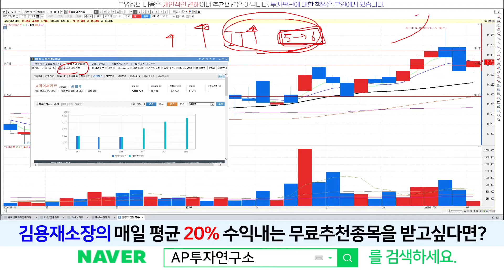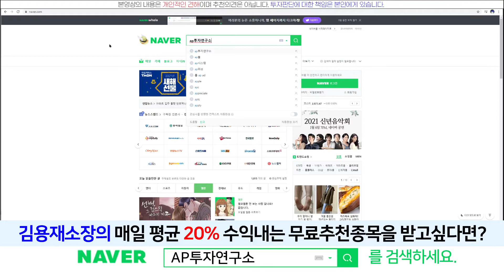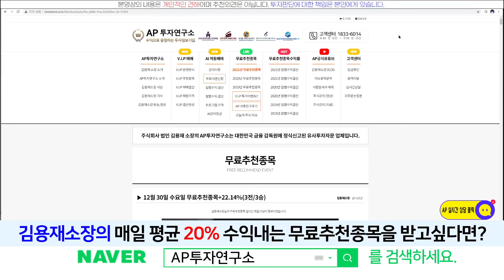코리아써키트(011930) - 약간의 조정을 받고 다시 반등하는 모습~!